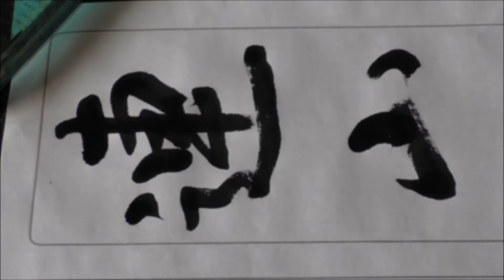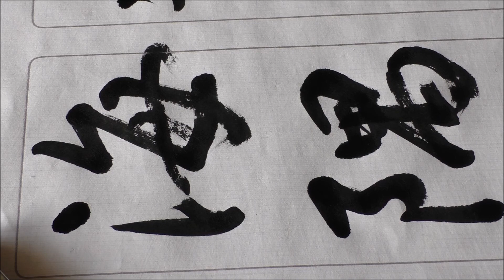連山到海隅（行書編）